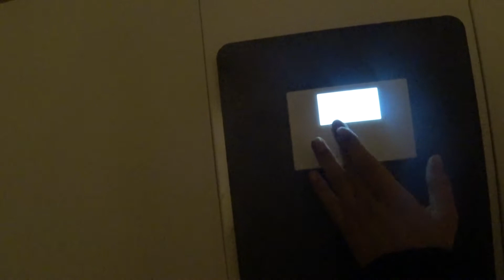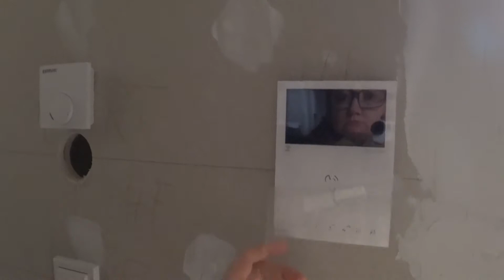Принимаем работу Heizung фирмы.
Создано в Movavi Видеоредактор